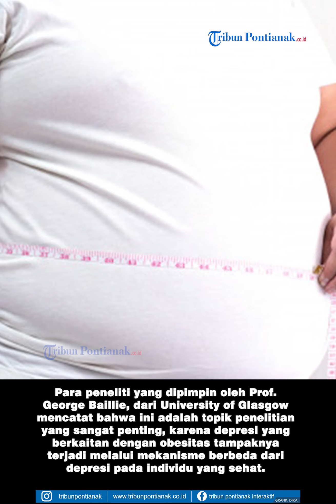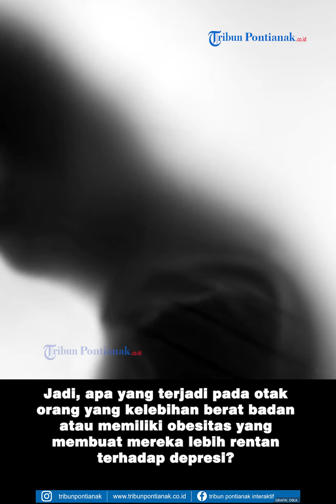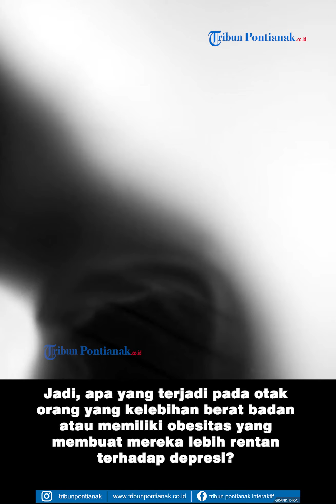Bahaya Makanan Berlemak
Tubuh manusia secara normal sangat membutuhkan lemak untuk menunjang sistem di dalam tubuhnya.

Tapi ternyata tidak semua jenis lemak memiliki manfaat kebaikan bagi tubuh.

Beberapa justru dapat berbahaya, salah satunya adalah lemak jenuh.

Selama ini kita selalu disarankan untuk membatasi konsumsi lemak, untuk menjauhi obesitas atau kegemukan, tapi ternyata terlalu banyak penumpukan lemak juga bisa menimbulkan gangguan mental.